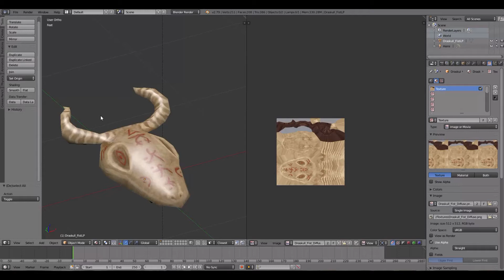Draskull Fist preview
Quick preview of fist weapon, CG trader.